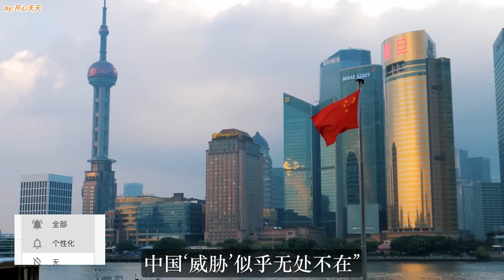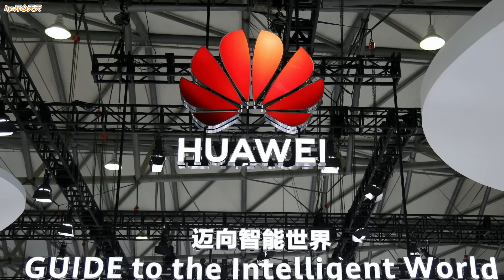美学者重磅警告拜登：美国恐华症日益失控！美議員:這個國家完了